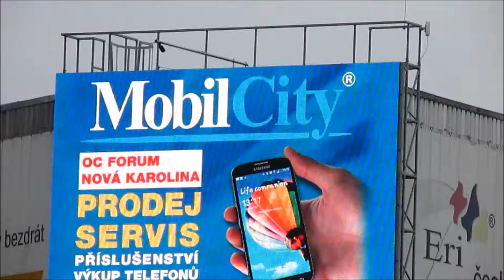Mobil City 8 12 2014 Ostrava Vítkovice